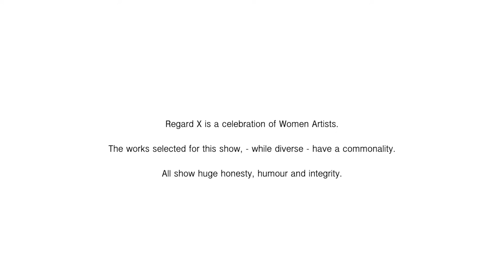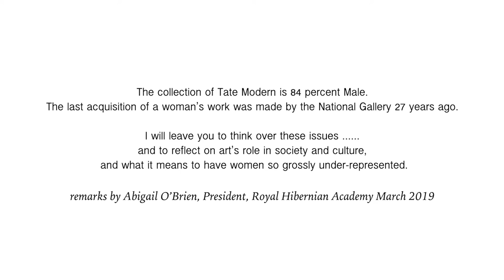REGARD X – Bourn Vincent Gallery, UL